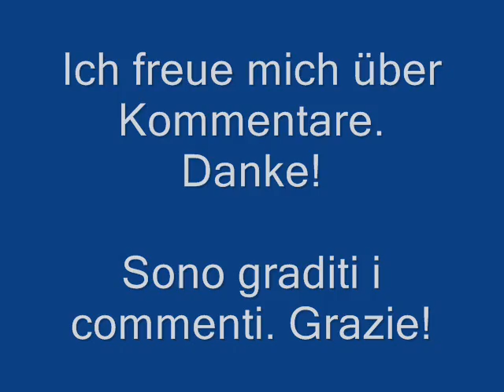Die besten Zugbilder von Euronight94 / Le migliori foto ferroviarie di Euronight94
Obwohl ich mehr Züge filme, habe ich mit der Zeit auch entdecket das Züge fotografieren auch spaß machen kann und so sind mit der Zeit auch einige Schöne Zugfotos herausgekommen. Sagt mit welches Bild euch am besten gefallen hat.
Über Kommentare würde ich mich sehr freuen. Danke!

Anche se sono uno a cui piace piu filmare i treni ho scoperto con il tempo che fotografare i treni puo essere anche interessante. Cosi nel tempo sono uscite alcune belle foto. Ditemi quele immagine vi è piaciuta di piú.
Sono graditi i commenti. Grazie!